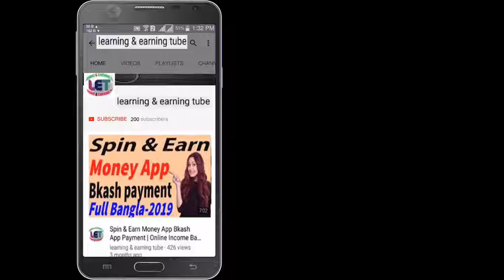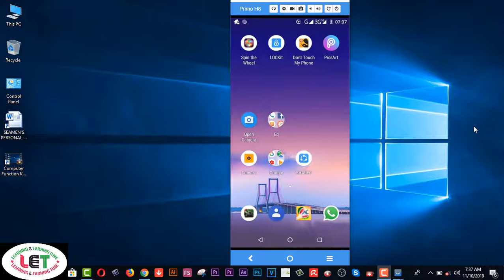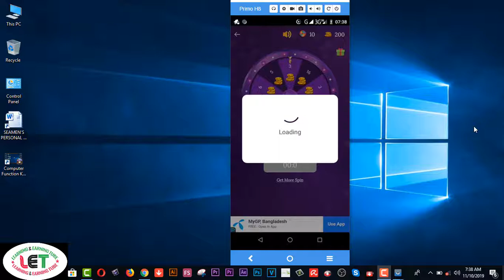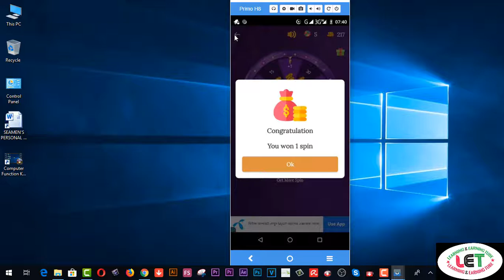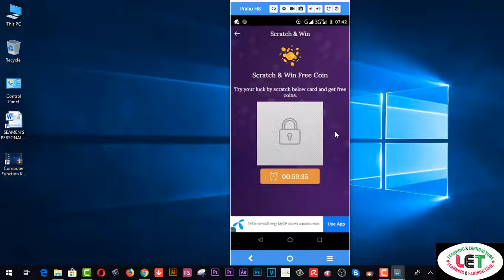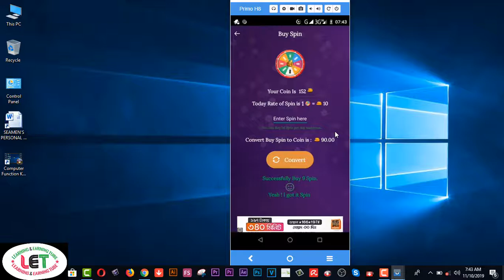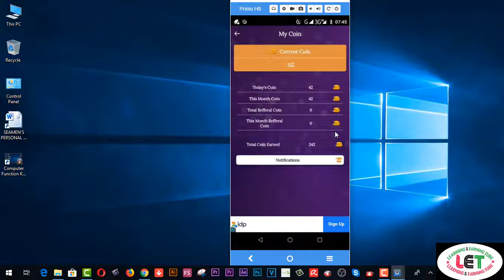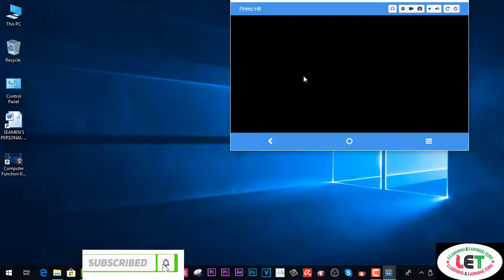Earn Unlimited by SPINNING NO EXPERIENCE, N0 INVESTMENT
Here you will find Earn  Unlimited by  SPINNING NO EXPERIENCE, N0 INVESTMENT

how to earn money in sfi

sfi to do list

sfi login

sfi meaning

how to withdraw money from sfi

sfi products

2.  Facebook Group learning & earning tube
3. WEB DESIGN TUTORIAL & KNOWLEDGE:-

2.Earn more by Fiverr Gig Editing | How To Edit My Fiverr Gig Information ( update 2019)
3.Earn Daily $75 Dollars From Google Survey Full Bangla
4.singapore আইপি  নিজে  নিজেই চেক করুন - singapore visa IPA check MOM Updates 2019
5.Spin & Earn Money App Bkash App Payment | Online Income Bangla 2019
6. Earn and Hire from Bangladeshi site hirekoro.com সরাসরি ১০০% বিকাশ/ব্যাংক পেমেন্ট । *Must watch*
7. Brave browser থেকে মাসে ২২,০০০ টাকা আয় করুন, পেমেন্ট না পেলে আমি দিব
8. how to sign up on 4 Microworkers websites to earn More -2019
9. Upwork English spelling test (U.S version) answers 2019
10. Upwork English spelling test (U.K version) and Answers 2019
11. 2019 Upwork Readiness Test and Answers ( GET 5 out of 5)

12. ৯ টি সাইট থেকে ফ্রিতে সহজে লাখ টাকার আর্থিক অনুদান নিন । পেমেন্টঃ পেপাল ও ব্যাংক
৯ টি সাইট থেকে ফ্রিতে সহজে লাখ টাকার আর্থিক অনুদান নিন ।
13.9 free trusted sites for selling Logo-2019 II Amazing sites for selling logo
14. KajKey.com -থেকে-আয়-করবেন-যেভাবে II how to earn by BID on KajKey.com
15.10 best & free fundraising websites for all-2019 II fundraising websites